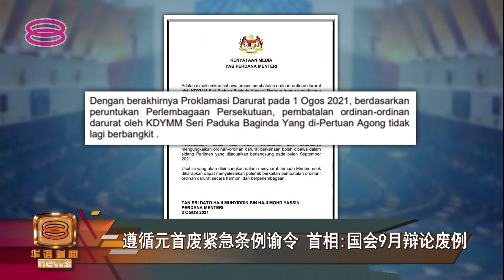【遵循元首废紧急条例谕令 首相宣布9月国会辩论】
闹得满城风雨的废除紧急条例风波再出现新转折。首相丹斯里慕尤丁今天宣布，政府遵循国家元首谕令，将在9月国会会议中提呈动议，辩论并废除紧急条例。

联邦直辖区部长丹斯里安努亚慕沙昨晚也表明，政府已经找到解决这场风暴的方法，同时强调，政府始终与皇室维持良好关系，不存在宪政危机。